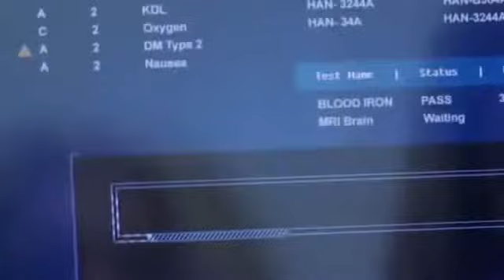CONFIRMADO: O Filme "Suspiria" Terror Com "Chloë Moretz & Dakota Johnson" Estreia No Halloween 🌻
CONFIRMADO Pelo Diretor Em Uma Live No Facebook